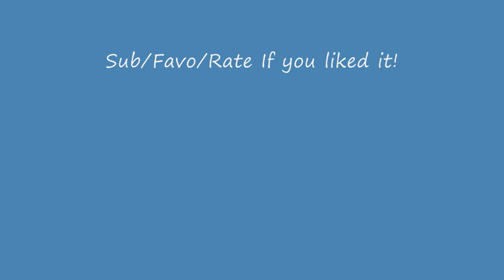Graffiti Battle with Rest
song: keep on rising - Ian Carey, Michelle Shellers
My friend: